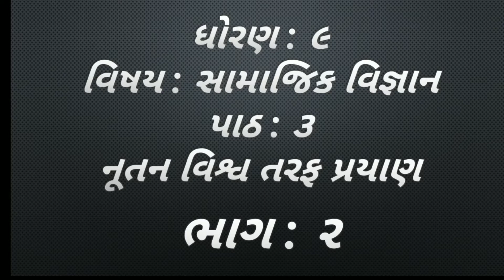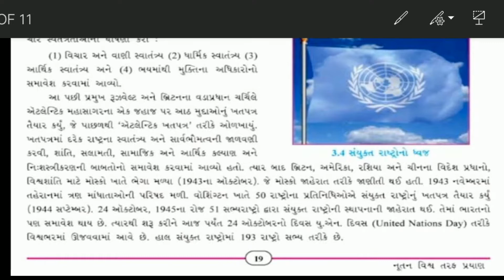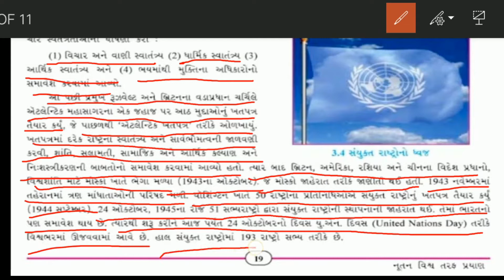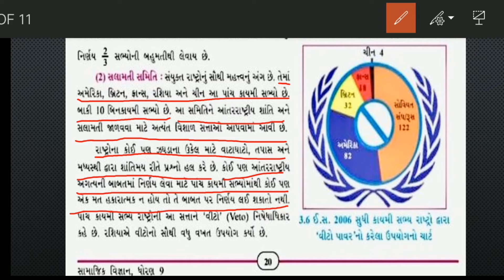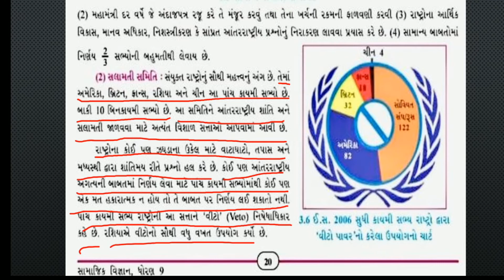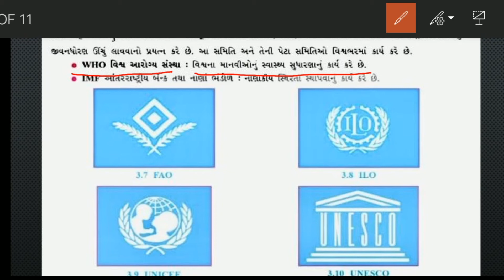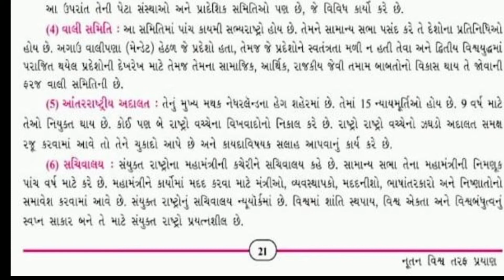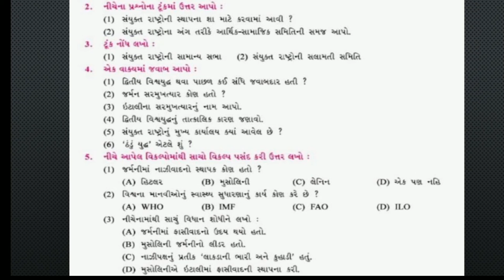ધોરણ : ૯ || સમાજ || પાઠ : ૩ || ભાગ : ૨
શ્રી સાંદીપનિ વિધ્યા સંકૂલ વેરાવળ(શાપર)